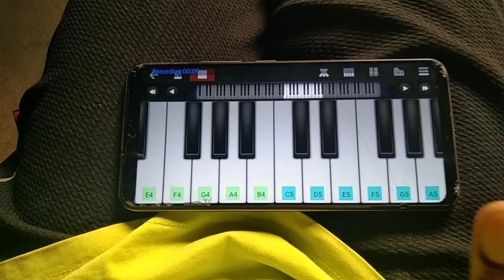O Bedardeya Mobile Piano|Tu Jhuthi Main makkar|Arijit Singh|Ranbir Kapoor, Shraddha Kapoor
Song credits🎵
Music Level - T- Series